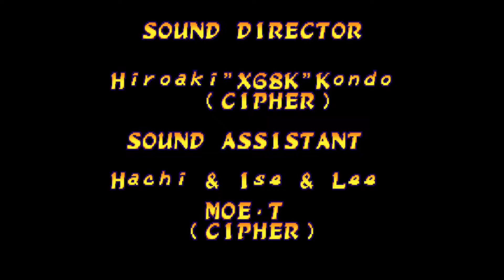Marvel Super Heroes vs. Street Fighter - PART 7 - That Shoto State of Mind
No Commentary.
I just had to revisit these classic crossover games once more just because they're so fun, so this time we're playing as Ken and Captain America. Not only was this a fun team to play as, but their damage and anti-air capabilities are amazing. After taking on Apocalypse, it's time to take on Cyber Akuma one more time!

I wrote my first book! You can check it out and buy it via the following link!